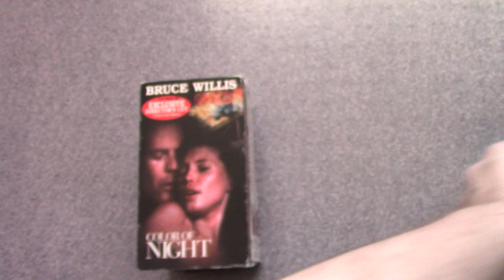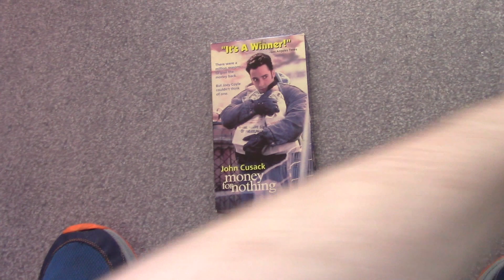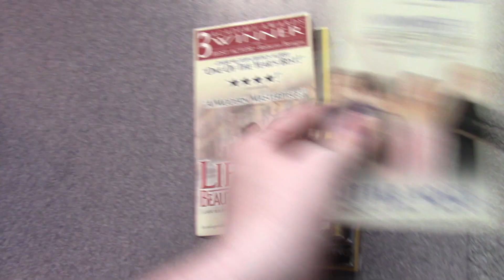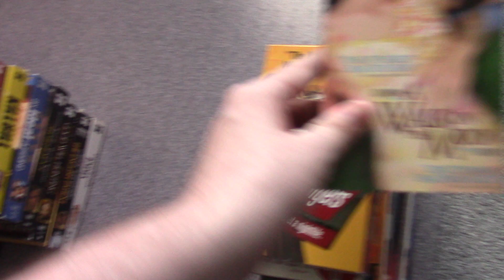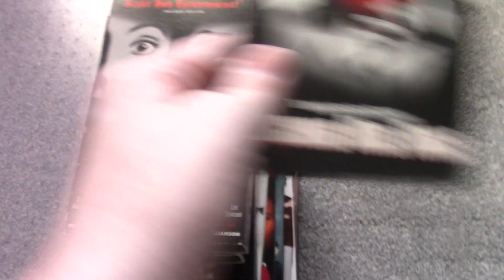My Hollywood/Miramax/Dimension VHS Collection: 2022 Edition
Requested by Adam DeZayas' Openings Channel.